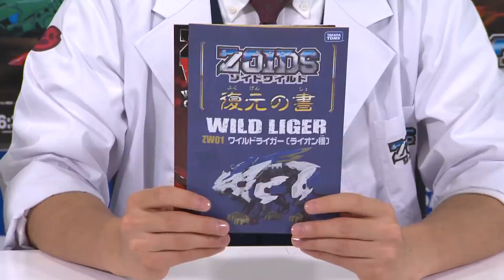【ゾイドワイルドシリーズ】11月発売の新商品紹介＆ゾイド・カスタマイズ講座動画！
. ゾイドワイルドの全てを知る男『パーフェクトヒューマン片山』が、11月に発売する新商品ZW13グソック・ZW14ステゴゼーゲ・ZW15覚醒ワイルドライガーを紹介！！新商品を使用したゾイドカスタマイズ講座のコーナーもあるぞ！

ゾイドワイルドの全てを知る男『パーフェクトヒューマン片山』による11月に発売する新商品、ZW13グソック・ZW14ステゴゼーゲ・ZW15覚醒ワイルドライガーの商品紹介と11月の新商品のアーマーパーツを使ったゾイドのカスタマイズ講座も入った動画を公開！